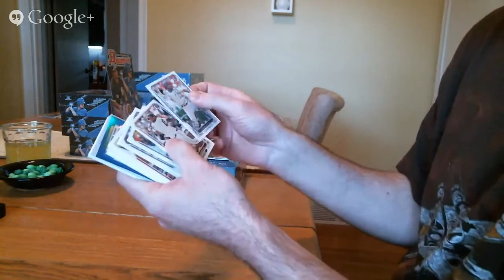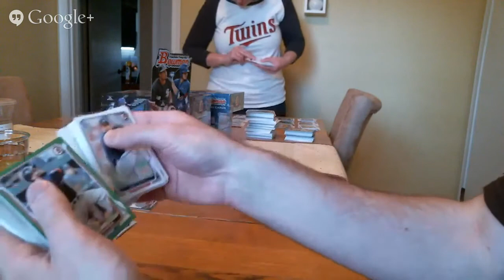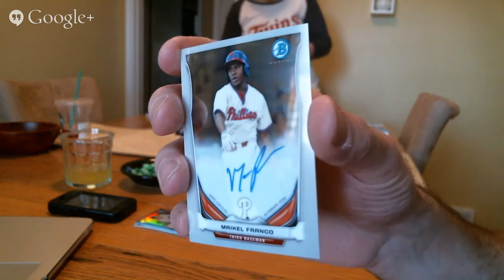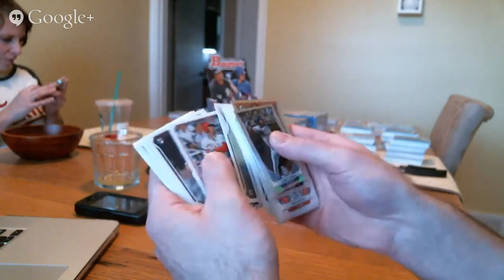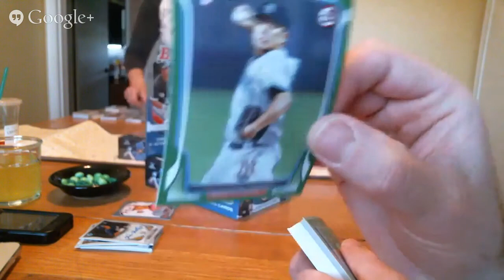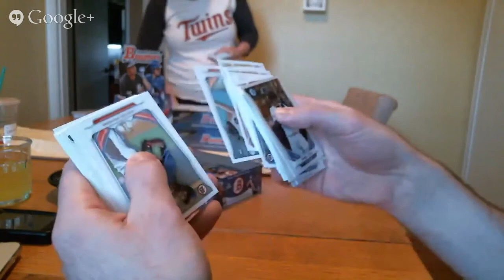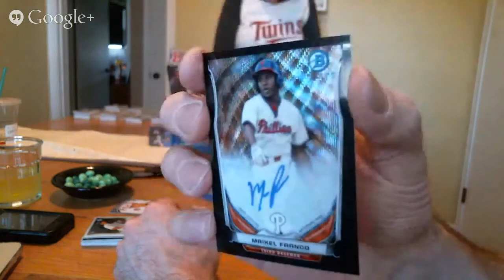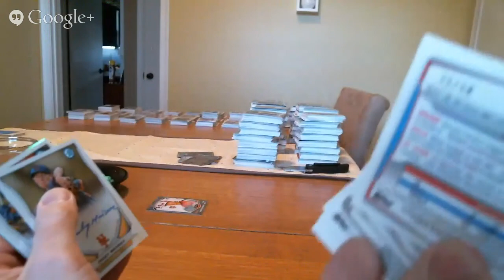2014 Bowman Jumbo Charity Case Break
Group charity break of a jumbo case of 2014 Bowman baseball. Benefits St. Baldrick's.